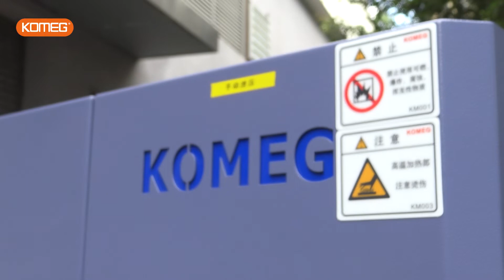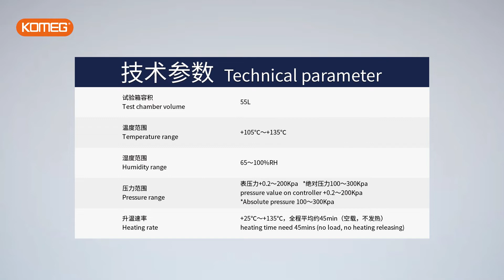KOMEG highly accelerated stress screening chamber HAST series (Unsaturated test)